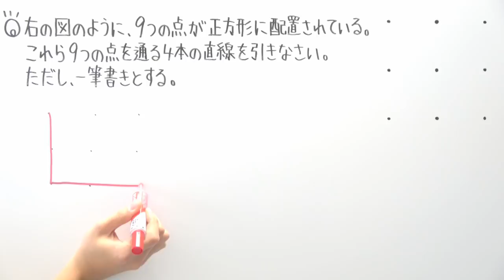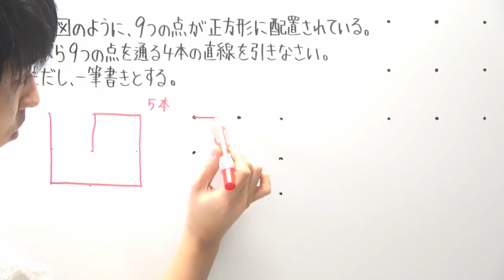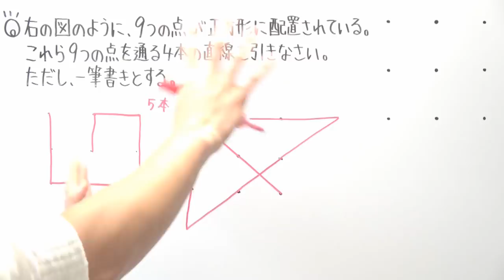【撮れ高が】この連休の家族での話題にしてください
こういうの撮っていると、誰か問題を出してくれる人が欲しいなって強く思いますね。もしかしたら、すぐに解かれちゃうかもしれませんけど、是非ご家族とかに出してみて下さいね♪

‹使用音源›
「甘茶の音楽工房」